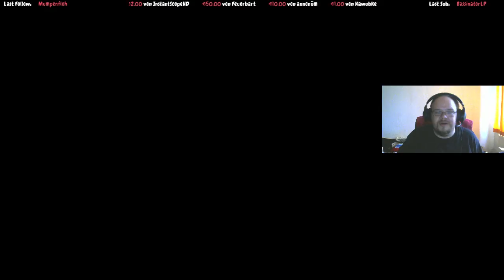LEGO Jurassic World - Aufzeichnung vom Hitbox Livestream vom 03. Oktober 2016 Part 30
LEGO Jurassic World - Aufzeichnung vom Hitbox Livestream vom 03. Oktober 2016